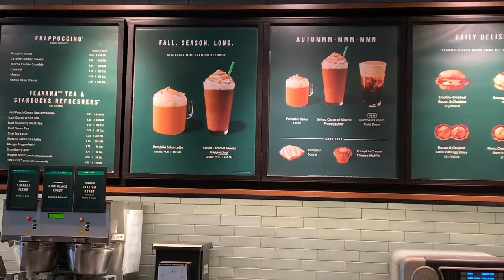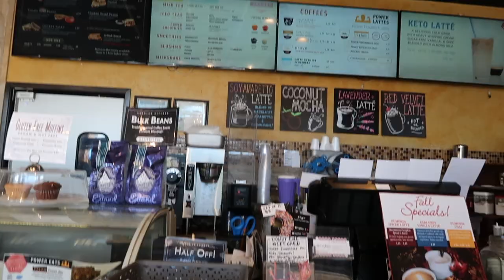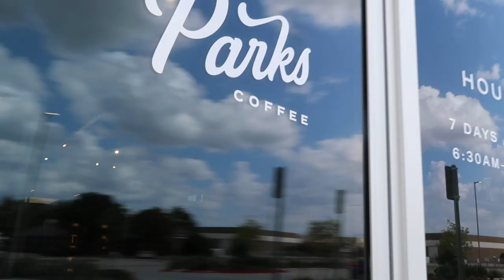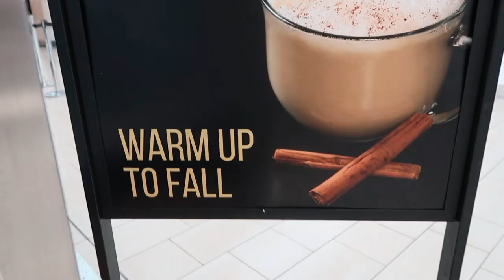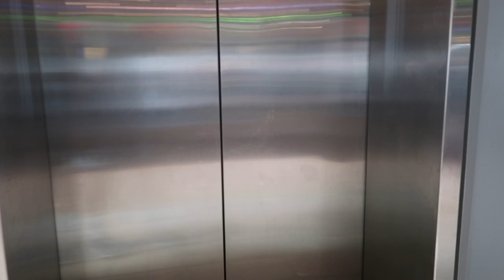taste testing pumpkin spice flavored drinks for fall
happy fall y'all! it's officially fall although it definitely doesn't feel like it here in texas! I hope this vid put you in the fall spirit and let me know if you like this kind of video and if I should do more like it! thank you so much for watching and I think y'all are the best peeps EVERRRRRR k that's enough now Luv U! :)

VSCO: @lyricwwalker

woah nice to see ya all the way down here!